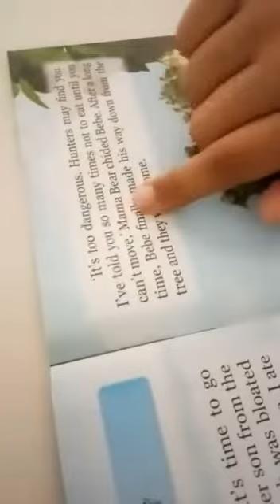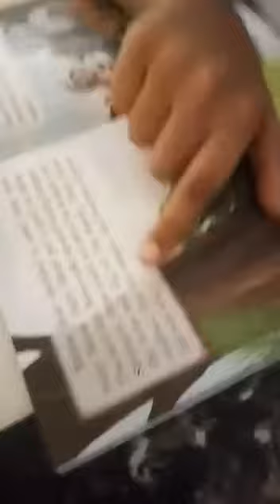Greedy Little Bear 🐻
Kavinash Puvandran